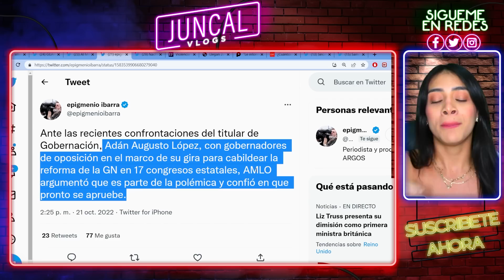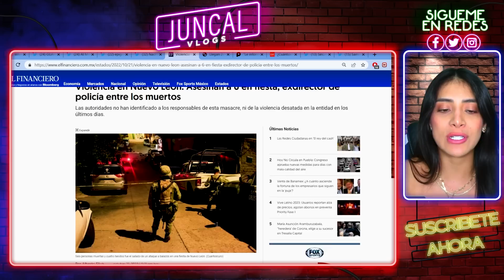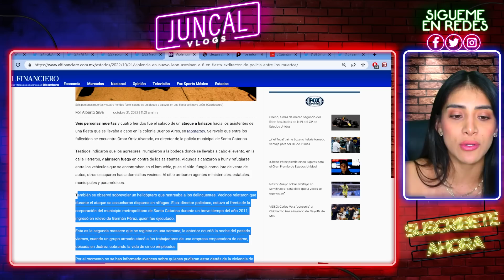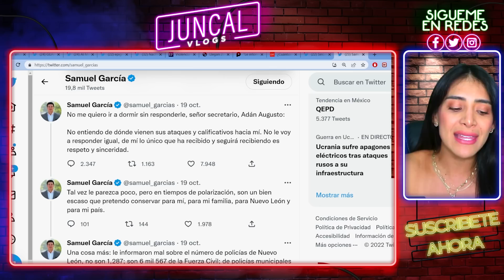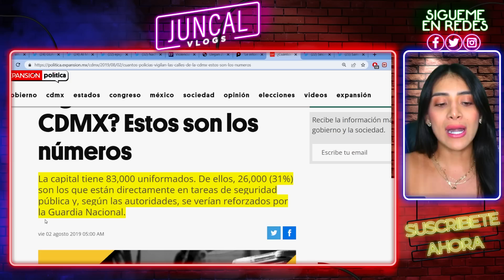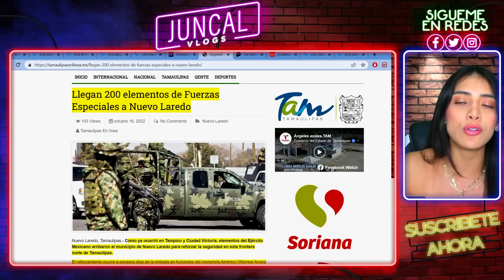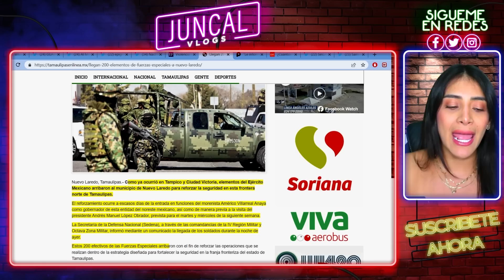NO HAY VUELTA ATRÁS! CIERRAN LA FRONTERA. TRAGEDIA ¡NADIE SALE!